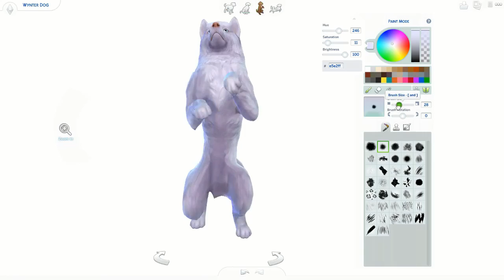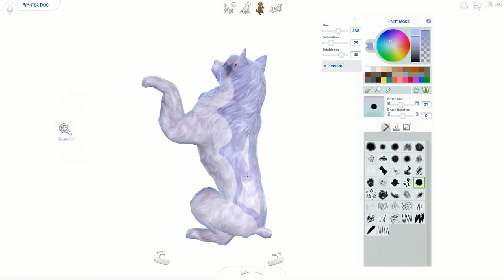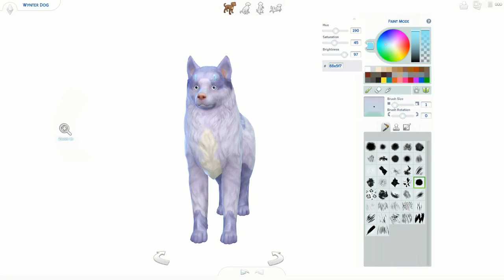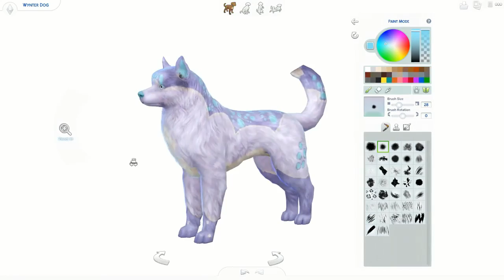Wynter - Create a Pet - The Sims 4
Thank you guys so much for watching! Have a great day!

Find me at these places, because reasons.

○Specs
➭ ASUS Geforce GTX 1050Ti Dual Series
➭ Corsair CXM Series 550 Watt CX550M
➭ Gigabyte H110M-A LGA 1151 DDR4
➭ 2x 8 GB 2400MHZ Vengeance LPC DDR4
➭ Intel HD Graphics 5500 15" Windows 10 64-bit

○Recording
➭ OBS Studio
➭ Audacity

○Editing
➭ GIMP 2.8